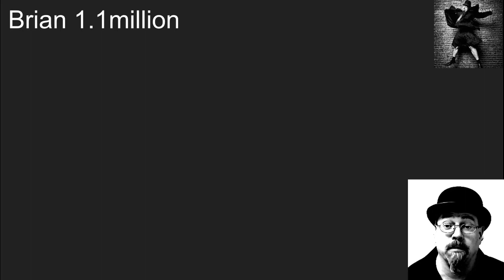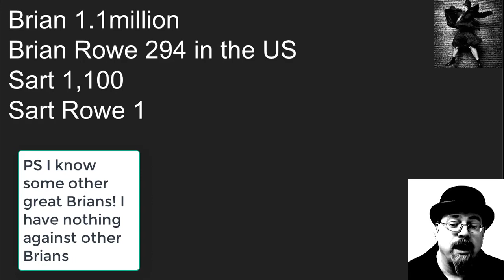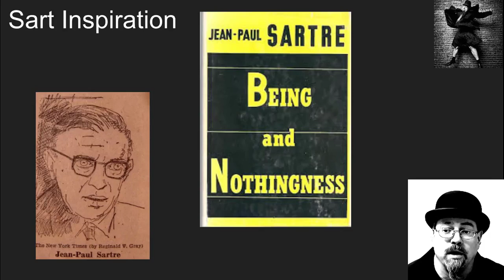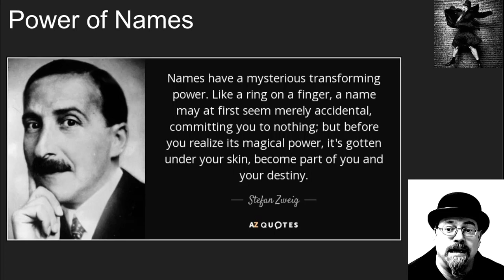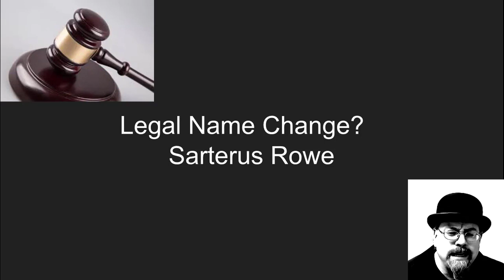I am Sart!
Why do you go by the name Sart or Sarterus?